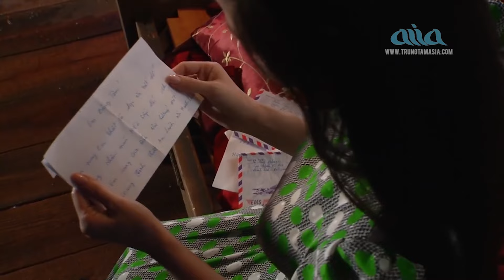Đan Nguyên & Băng Tâm | Song Ca Bolero Hay Nhất | Liveshow Đan Nguyên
Trung tâm Asia là một trung tâm dẫn đầu trong nền âm nhạc
Việt Nam, nơi gìn giữ văn hóa, nghệ thuật Việt Nam, và là nơi
cho ra đời những ngôi sao trong nền âm nhạc tại Hải ngoại.

Xem ASIA và hát Karaoke mọi lúc mọi nơi, hình ảnh chất lượng HD,
âm thanh rõ ràng tại Asia Entertainment Channel và theo dõi Fanpage của chúng tôi.

► Quý vị đừng quên đăng ký ( miễn phí ) để được cập nhật video nhanh nhất nhé